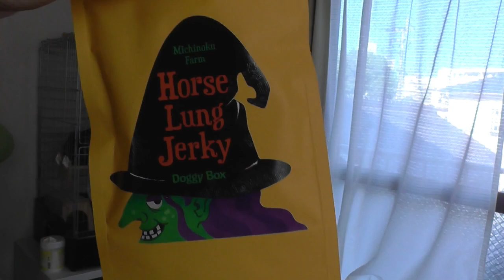続doggyBox｜馬肺ジャーキーを撮影者から奪い取るバーニーズマウンテンドッグのギン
我が家の大型犬バーニーズマウンテンドッグのギン（3歳）の日常記録。

doggyBox続き。
馬肺ジャーキー食べてみた。
麩菓子っぽい印象のジャーキー。
硬くはないけどサクッとしてる感じ。
おいしかったみたいで
あげるたびに奪われる撮影者ｗ